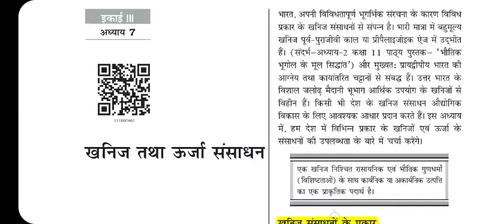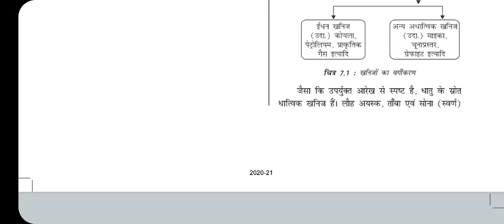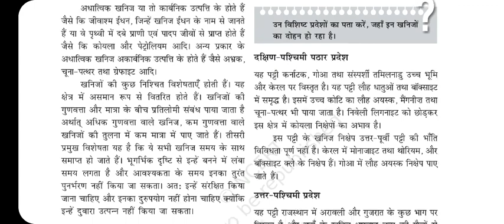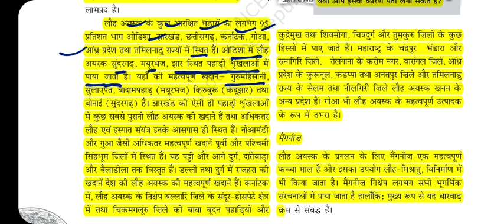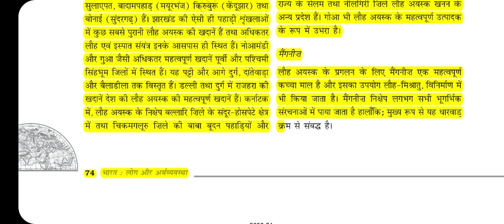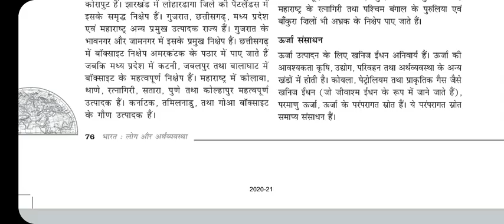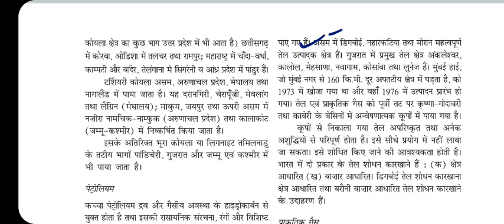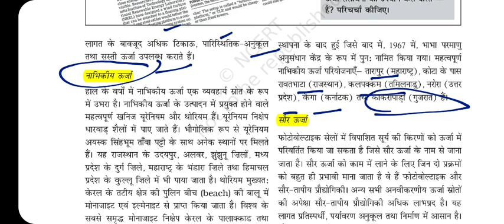UPSSSC PET 2021| खनिज एवं ऊर्जा संसाधन|UPSSSC PET Geography Class|UPSSSC PET Exam 2021